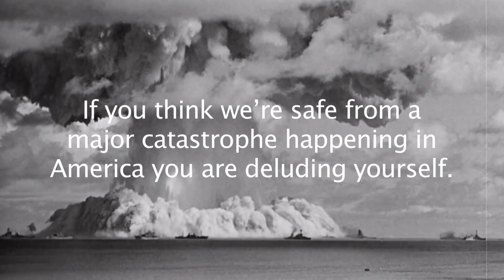Jennifer Elster VOTE WISELY on Channel ELSTER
"WHAT ARE YOU FRIGHTENED OF?
If you think we're safe from a major catastrophe happening in America you are deluding yourself.
One doesn't need to be paranoid... rather mindful of unstable hands having access to nuclear codes.
Vote wisely.
--Jennifer Elster October 12, 2016

The video is written and directed by Jennifer Elster.
Photographs, words, and music by Jennifer Elster.
Film Footage from The National Archives Washington DC aka Operation Crossroads Bruce Conner.